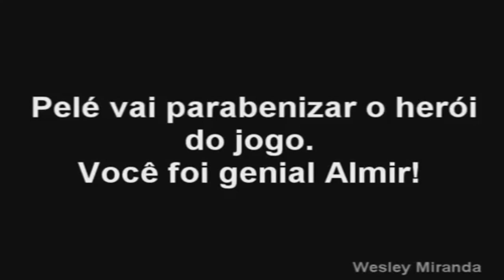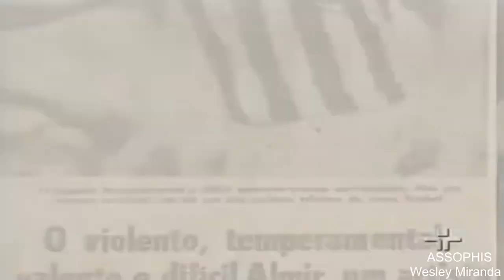Almir Pernambuquinho - Herói do Bi-Mundial do Santos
Se estivesse vivo, um dos heróis do Bi Mundial completaria 83 anos!
Pernambuquinho que jogou na Vila de 1963 a 1964 em 39 jogos anotando 4 gols segundo números do Almanaque do Santos FC.
Em sua biografia, Almir revela coisas que até então ninguém ousava falar dos bastidores do futebol, como o uso de anfetaminas pelos jogadores. O livro é muito bom e um dos trechos mais legal é quando Almir conta como foi substituir Pelé contundido nos dois jogos finais do Mundial.
“Depois que Alfredinho me deu a bola, fiquei doido, na vontade mesmo. Eu estava substituindo Pelé, que tinha se machucado, e precisava dar tudo de mim, porque substituir o Negão é muita responsabilidade"
“Eu tinha uma diferença com Amarildo, provocada pelo resultado do primeiro jogo. Em entrevistas a imprensa italiana, ele cansou de repetir que o Milan ia faturar o titulo fácil. Um jogador dizer isso é normal, faz parte da guerra de nervos. Mas ele não ficou só nisso: disse também que Pelé já era, que não era mais o rei. O jogo em Milão teria provado isso. Eu me esquentei com o negocio. Um brasileiro falar mal de Pelé não estava certo. Com uma bolinha na cuca, eu entrei no campo como um miúra, um touro bravo daqueles que vi na Espanha, numa excursão. Tomei uma resolução: Logo de cara vou acertar o Amarildo. Eu ia dar por mim e pelo Pelé que nem sabia da minha intenção”

Almir foi assassinado por um grupo de portugueses, no bar “Rio-Jerez”, em frente à Galeria Alaska, em Copacabana, no Rio de Janeiro. Almir, então com 36 anos, “catimbeiro, valente e brigão”, envolveu-se numa discussão e acabou morto a tiro ao intervir em uma situação onde seus assassinos estavam mexendo com atores gays do espetáculo Dzi Croquetes. Morreu como jogou, defendendo no peito e na raça, como não se faz mais hoje em dia.

Créditos de vídeos: Henrique Gabriel Farin da ASSOPHIS